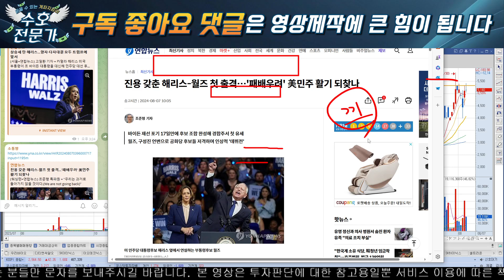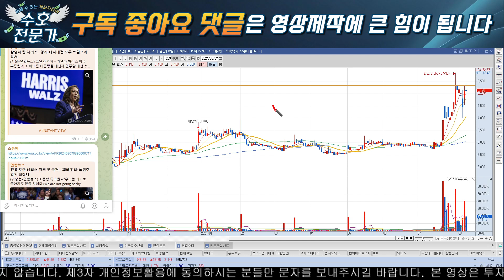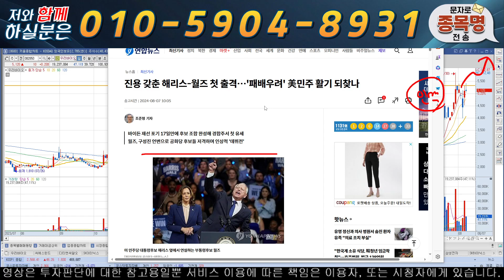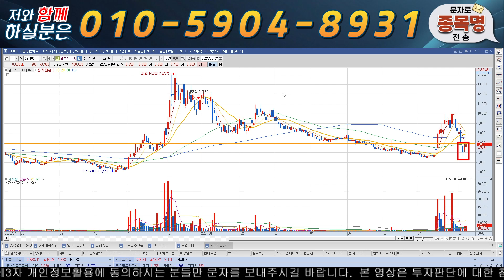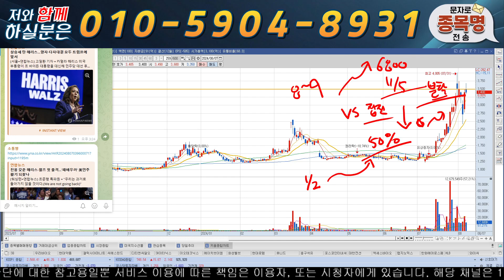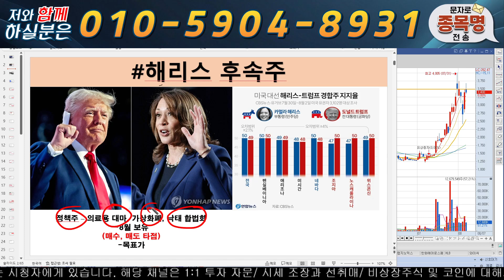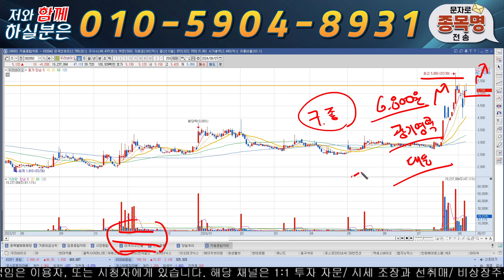[우리바이오] 아직 멀었습니다 9월 안에 최소 ㅇㅇ원은 돌파 합니다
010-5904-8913 으로 "삼성" 보내주시면 '대응 전략, 매수, 매도 타점' 및 도움되는 자료를 보내 드리겠습니다